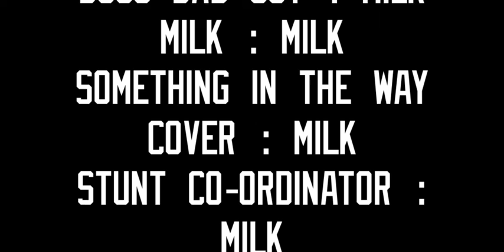Superhero boyfriend recues you (M4F) (Superhero boyfriend) (ASMR RP)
Something in the way mmmmmmmmmmmmmmmmmmmmmmmmmmmmmmmmmmmmmmmmmmmmmmmmmmmmmmmmmmmmmmmmmmmmmmmmmmmmmmmmmmmmmmmmmmmmmmmmmmmmmmmmmmmmmmmmmm
【M4F, boyfriend asmr, hero boyfriend, improv】